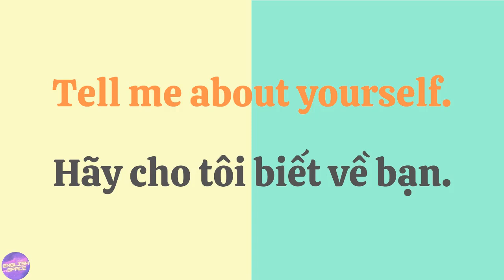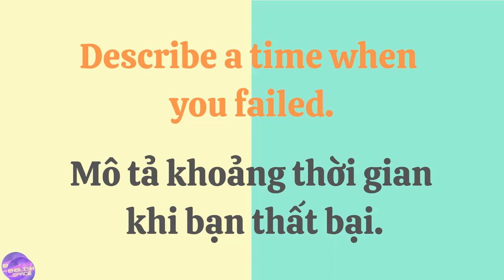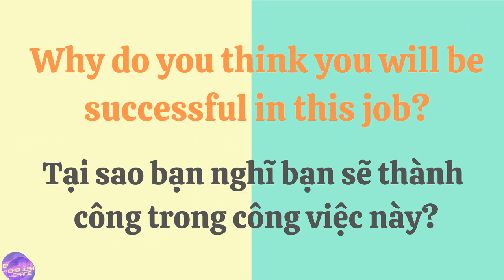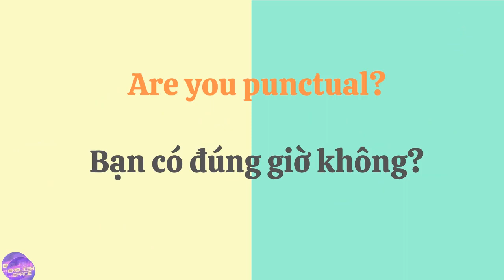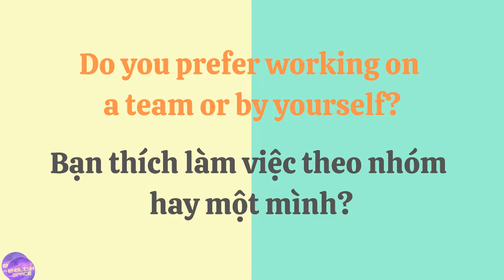Luyện Nghe Những câu hỏi phỏng vấn xin việc Tiếng Anh| Common Job Interview Questions |ENGLISH SPACE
Video bao gồm Những câu hỏi phỏng vấn xin việc Tiếng Anh phổ biến hiện nay. Các bạn học cùng ENGLISH SPACE nhé.

From ENGLISH SPACE with Love! ❤